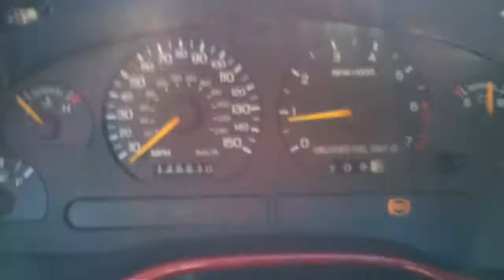My 95 GT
My 95 GT walkaround. Car is for sale, $6500